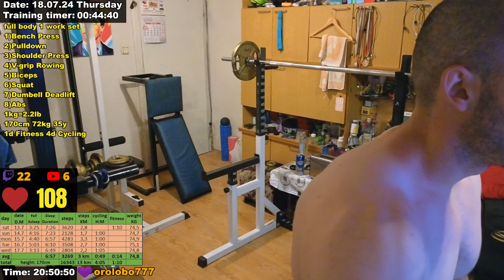Fitness Workout Live Stream 18.07.2024 fiv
Steps and Sleep data comes from Garmin Fenix 5. I manually write in Microsoft Excel Table. Then screenshot and crop image.
Heartrate coming from chest strap with Bluetooth smart sensor and Pulsoid.net (andorid app).
Web Camera: Insta360 link 60 fps

Software:
1) Streamlabs.com is for broadcast live.
2) Restream.io is for multi streaming. twitch/youtube in same time
3) Snaz v1.12.7.0 is for to add Time, Data and Sleep Timers.
4) Pulsoid.net is andorid application for showing heartrate data live